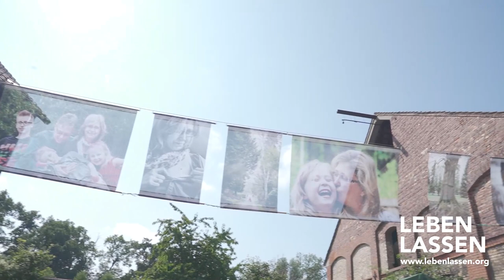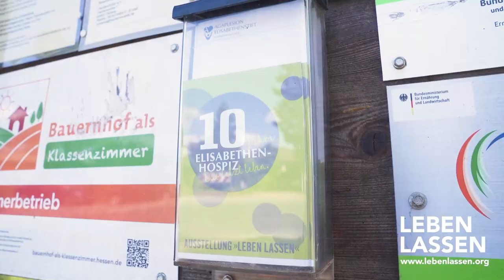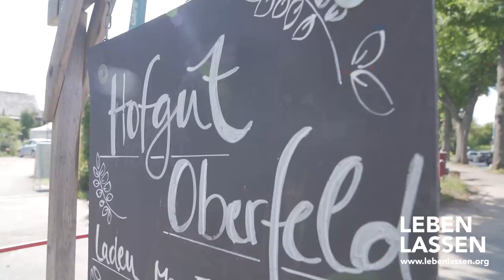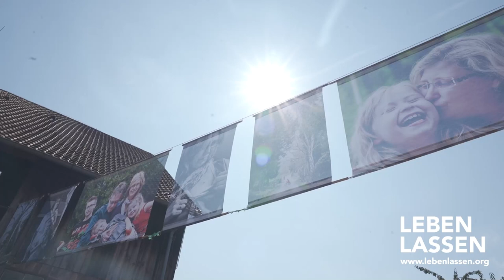Leben Lassen Freiluft-Fotoausstellung in Darmstadt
Ein Interview mit Elisabeth Schummer-Schmalz vom Agaplesion Elisabethenstift Elisabethen-Hospiz und Günther Franke vom Hofgut Oberfeld.
Anlässlich seines 10-jährigen Bestehens veranstaltet das Agaplesion Elisabethenstift Elisabethen-Hospiz vom 6. bis 28. September 2021 unsere Freiluftausstellung der Fotografen Anna-Lisa Lange und Johannes Wosilat auf dem Außengelände des Hofguts Oberfeld in Darmstadt.